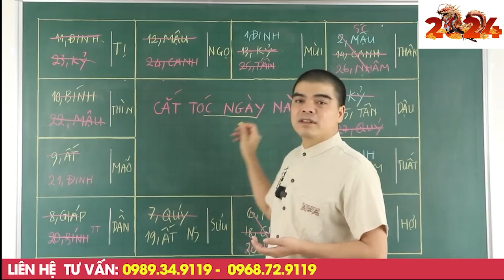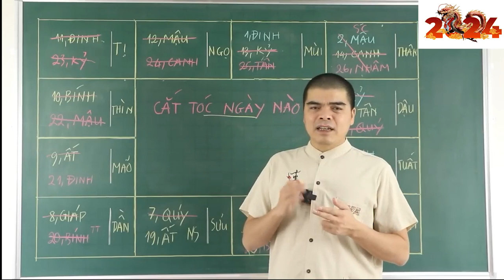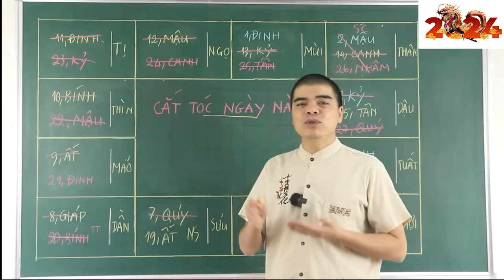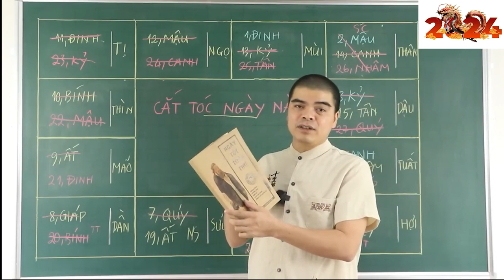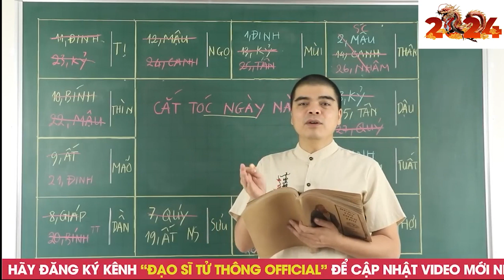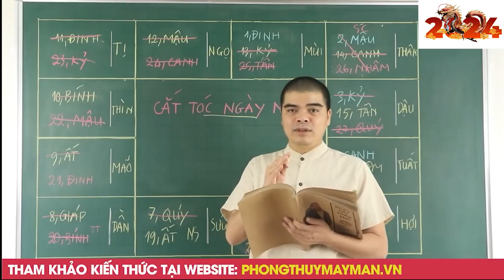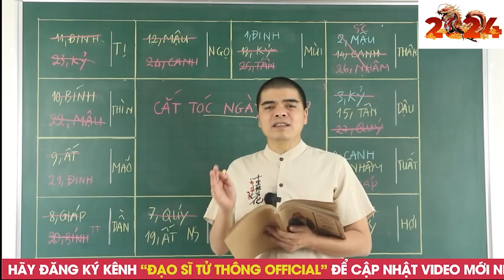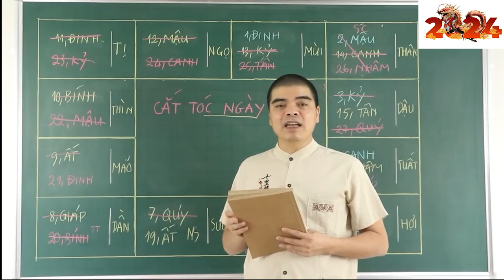Tết 2024 Cắt Tóc Vào Đúng 5 Ngày Này! Sau 1 Đêm Tiền Bạc Ùn Ùn Kéo Vào, Giàu Có Hết Phần Thiên Hạ